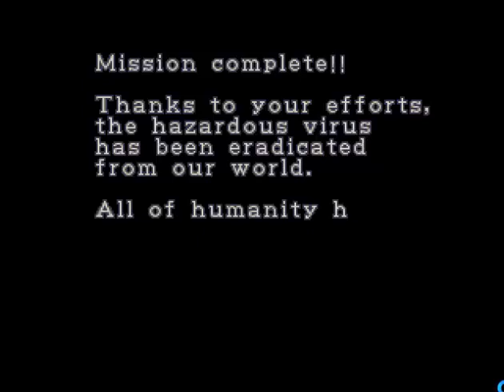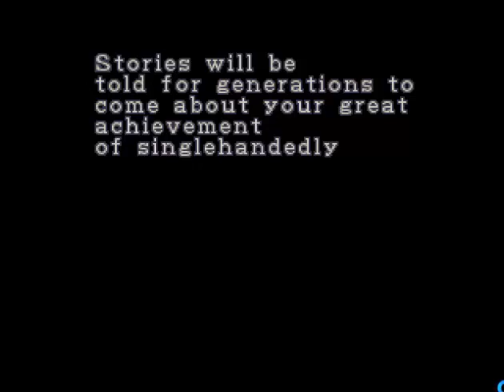Resident evil 2 Extreme battle Lvl 1 Kevin Dooley (Mod)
*Special thanks to DXP (if you see this, thanks for teaching me how to change the ost)*

*Thanks to -Rusty-*
The skins were made by him.

Gameplay of the first level of Resident evil 2 Extreme battle, in this case with Kevin Dooley of bravo team from stars, finished (barely)

The ost belongs to Metal gear, Avengers and Resident evil 2